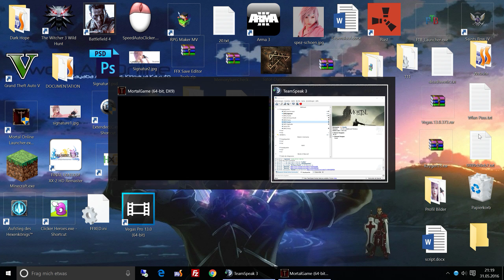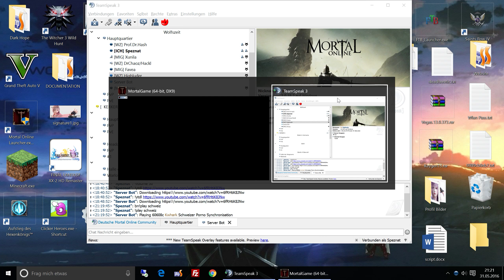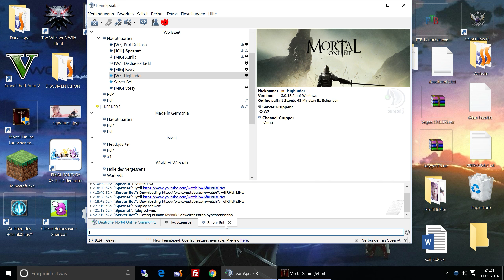Mortal Online doing the sator dungeon like pros pve kings on the run